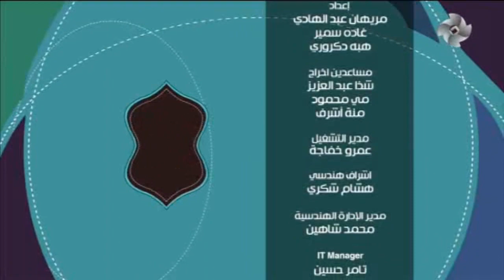اللمة_الحلوة | ازاي نقوي مناعتنا ضد الفيروسات؟ "الحلقة كاملة" بتاريخ 31/1/2021